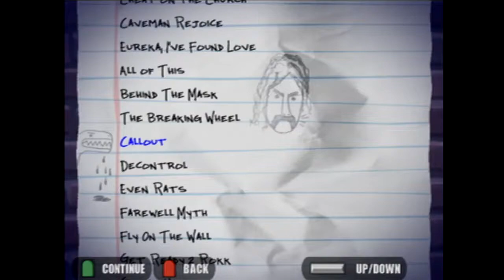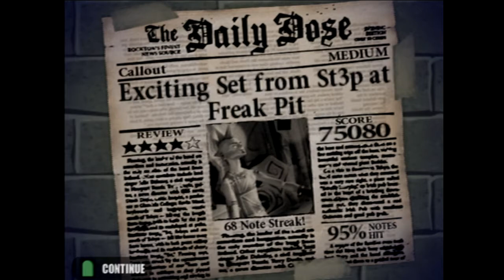Guitar Hero (Ps2) Callout